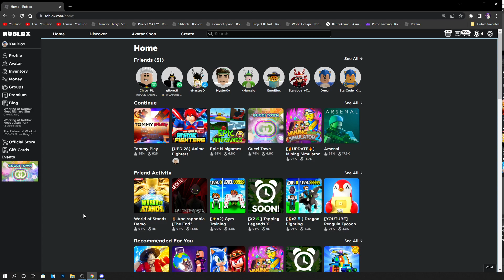ITEM GRÁTIS! COMO PEGAR A CALÇA GRÁTIS DO EVENTO DA TOMMY PLAY! ROBLOX